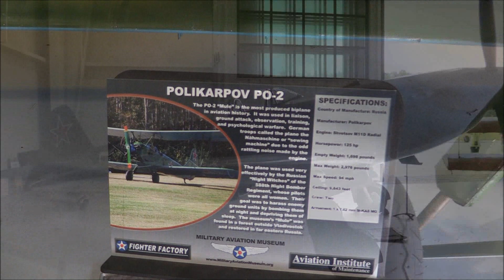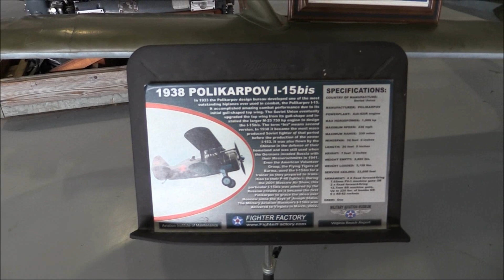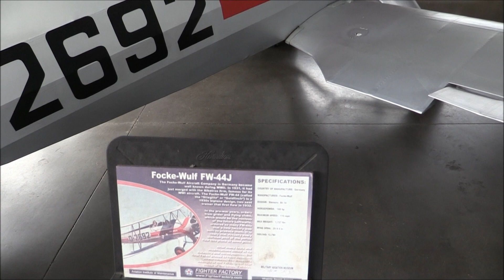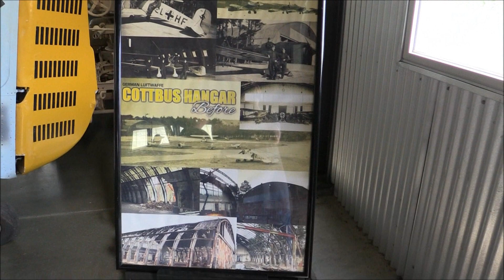Military Aviation Museum - September 23, 2018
Military Aviation Museum
Virginia Beach, Virginia

Before heading home to Fairfax, Virginia, I decided check out the Military Aviation Museum located at Virginia Beach Airport in a town called Pungo, which is just southeast of Virginia Beach.

They have a large collection of WWI and WWII aircraft, ranging from the P-51 Mustang to the Messerschmidt Bf 109 and from the Curtiss Jenny to replicas of the Fokker D.VII and Dr.I.

What makes this museum unique is that most of their collection is airworthy. In addition, the museum offers rides in their Boeing Stearman and Waco YMF-5.

If you happen to be in the area, this is definitely one of the top aviation museums worth checking out.

Information about the museum and its facilities can be found